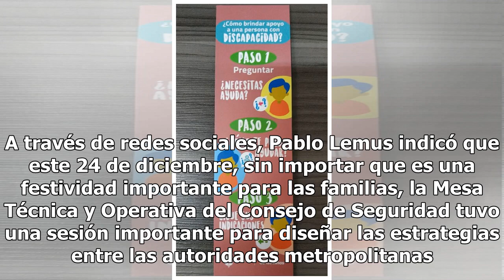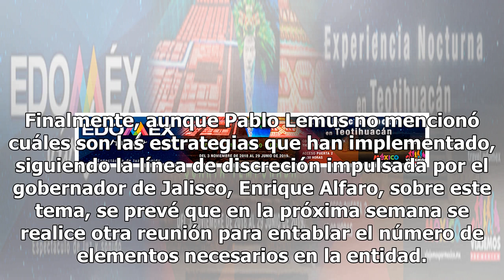Zapopan será una ciudad tranquila para los niños, reitera Pablo Lemus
El presidente municipal de Zapopan, Jalisco, Pablo Lemus, continúa analizando las estrategias de seguridad que serán implementadas durante su administración en la ciudad.